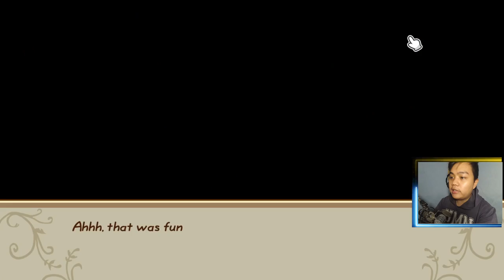Tips dan Cara Menjadi Kaya Raya Alias Sultan di Game Ini ! - Story of Seasons FoMT Indonesia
Ini salah satu cara aja ya sebenernya masih banyak cara lagi kalau nanti gw dpt lagi akan gw post
Ciaooo!!